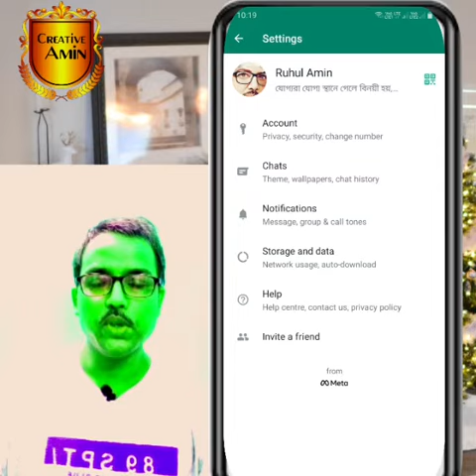Whatsapp-এর গুরুত্বপূর্ণ Tricks.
Welcome to Creative Amin.Video from Ruhul Amin. Whatsapp important Trick,2022.Youtube,2022.